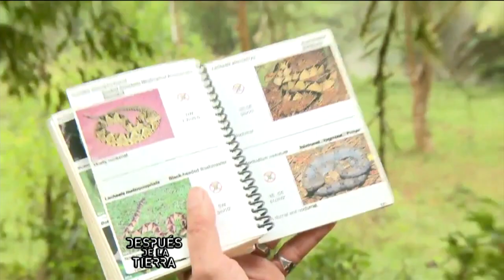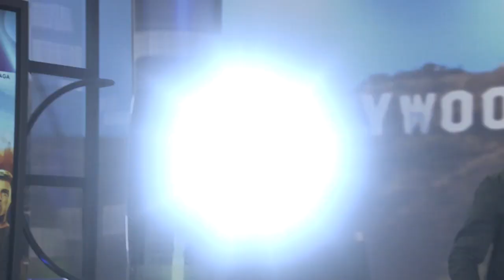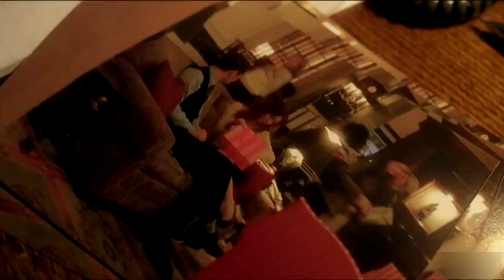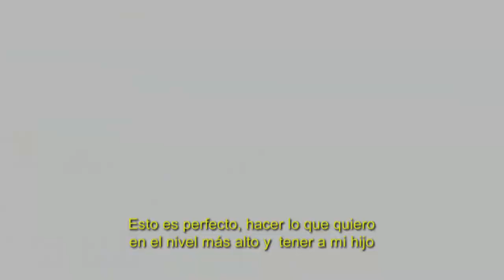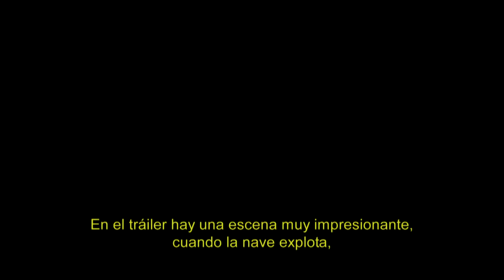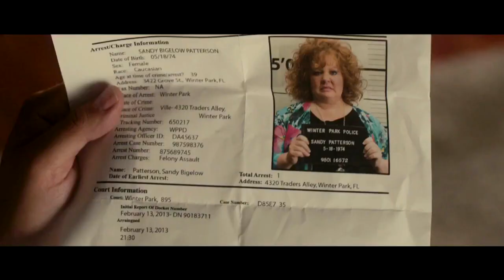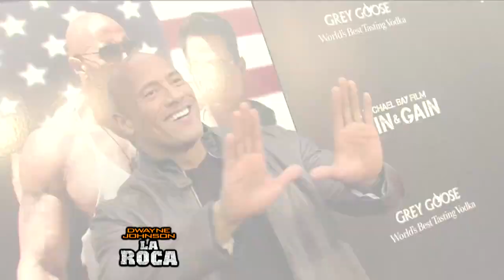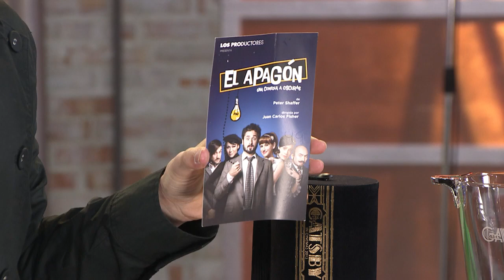Cinescape 8 de junio 2013 (programa completo) HD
Esta semana te traemos el detrás de cámaras de la película Después de la Tierra, con entrevista a su director M. Night Shyamalan. Además Bruno conversa con Will Smith sobre esta cinta y su relación con su hijo Jaden. Superman se acerca a la cartelera y te presentamos su historia desde su aparición en Action Comics en 1938, además un especial sobre el popular Dwayne Johnson "La Roca", el Upss nos trae las metidas de pata de la película de Tim Burton Sombras Tenebrosas, Asiaescape, los próximos estrenos y mucho más!